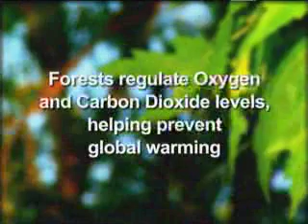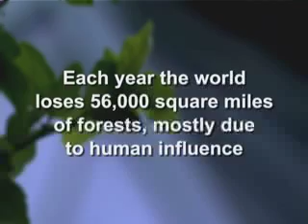Electric Car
Video about ZAP's plan to plant 1 million trees by 2010 and their Electric Vehicle the Xebra